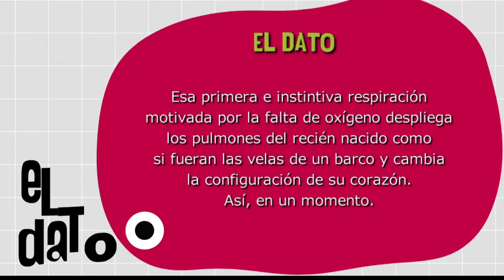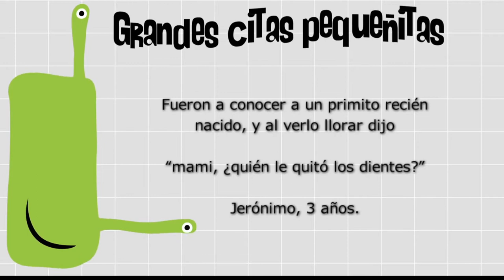Conexión madre e hijo [Paso a Paso Tv] Telemedellín